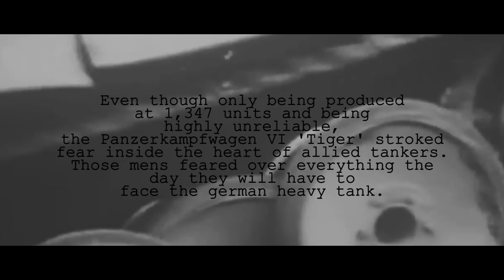TIGER - A War Thunder Cinematic by Nomad Prod.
A small cinematic about the Tiger 1 and how it stroke fear inside the allied tanker's heart!!!